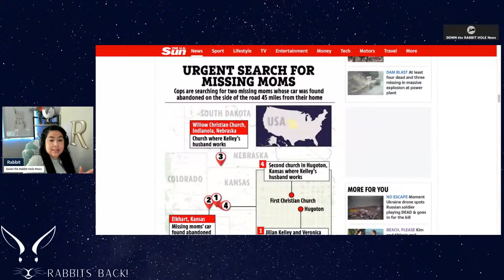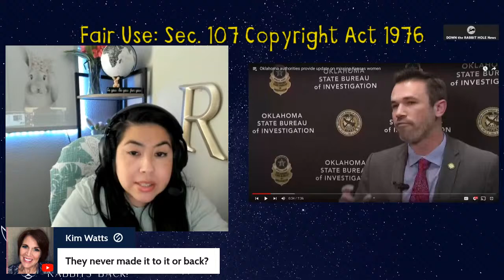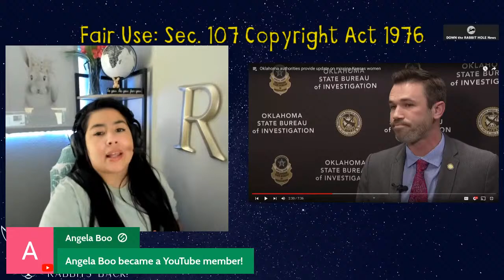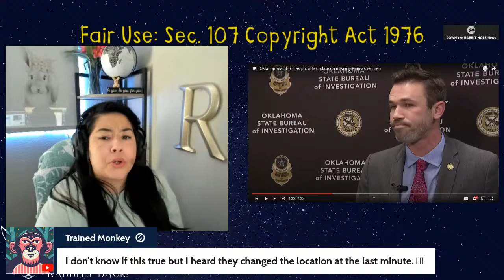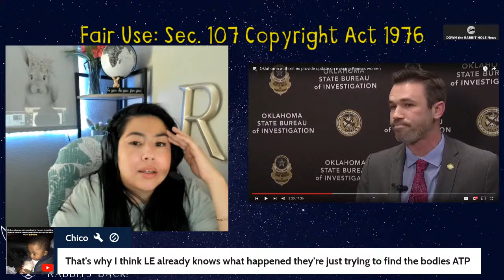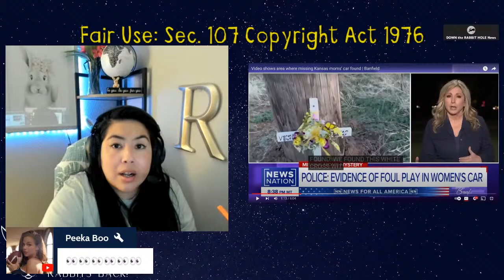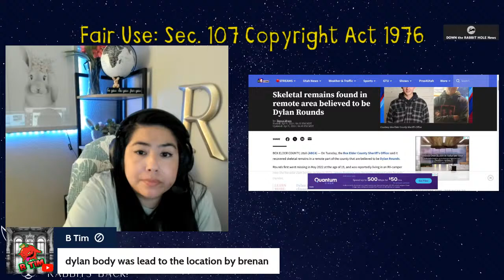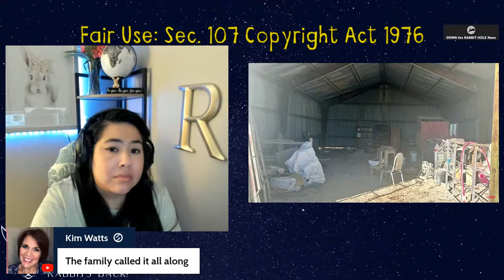Veronica Butler & Jilian Kelley Oklahoma missing women search: 'challenging' to find them alive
Oklahoma missing women search: 'More and more challenging' to find them alive, investigators say
Veronica Butler and Jilian Kelley were last seen on March 30 traveling to pick up children, Oklahoma police say
Down the Rabbit Hole News provides coverage to the Veronica Butler & Jiliam Kelley.
TEXAS COUNTY, Okla. -- Two missing mothers in Oklahoma appear to be victims of "foul play," according to authorities, who are investigating why the women never appeared to pick up children as planned.

The Oklahoma State Bureau of Investigation said earlier in the week it is looking into the "suspicious disappearance" of Veronica Butler, 27, and Jilian Kelley, 39, after their vehicle was found abandoned over the weekend in a remote part of the state near the Kansas border.

"Based on the information obtained from the victim's vehicle, our investigators believe there was evidence to indicate foul play," the bureau said in an update on Wednesday.

There have still been no arrests and the women remain missing, police added.

The women were traveling together to pick up children when they went missing, the bureau said in a statement.

"They never made it to the pickup location," an earlier law enforcement advisory said. "Their car was located abandoned on the side of the road."

Their vehicle was found on Saturday in Texas County in Oklahoma -- south of Elkhart, Kansas, near Highway 95 and Road L -- the bureau's statement said. The local sheriff's office located the vehicle, OSBI spokesperson Hunter McKee told ABC News.

"There's every reason to believe that they could be in danger," McKee said. "It was a very rural area. They're nowhere to be found. ... The fact that we've had no contact with them for this long."

Both women are involved in church communities in Hugoton, Kansas, according to Butler's pastor, Tim Singer.

Kelley is the wife of a pastor at Hugoton First Christian Church, according to Singer.